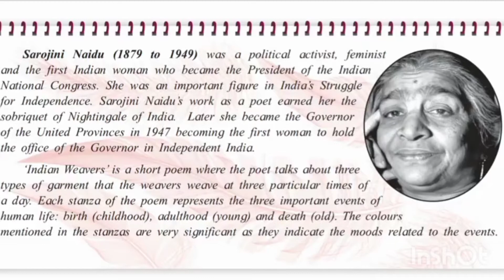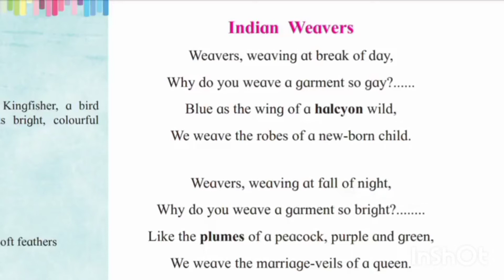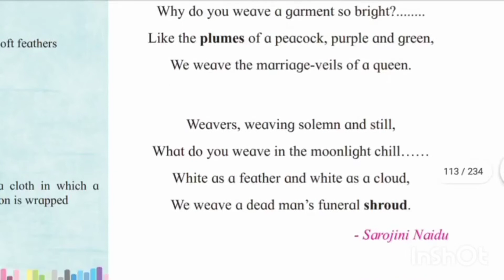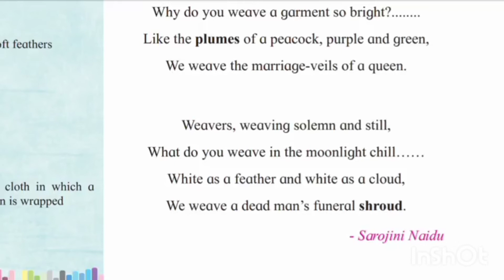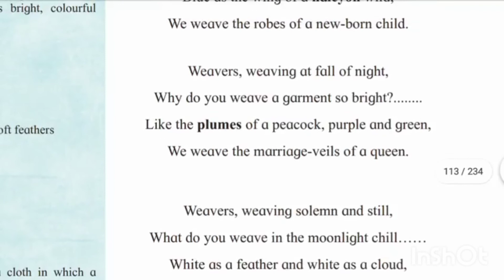2.2 Indian Weavers | Class 12 English | Full explanation in Hindi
Hi everyone
Welcome to Maurya Education

 Indian Weavers | Class 12 English Yuvakbharti explanation in Hindi ||

2.2 Indian Weavers | 12th std English ICE BREAKERS explanation in Hindi ||

The ‘Indian Weavers’ is a small lyric in three stanzas of four lines each included in the “Folk Songs” section of The Golden Threshold. In each stanza, a question is asked in the first two lines, and it is answered in the remaining two lines. Weaving is one of the most important of the folk vocations in India, and the weavers are important folk characters. Sarojini Naidu has skillfully retained the simplicity and lilting music of a folk song, even though the lyric has a symbolic significance and a rich texture having layers within layers within of meaning.

In twelve lines, the poetess had provided a symbolic representation of man’s journey from birth to death. The weavers are the Fates of Greek mythology weaving the web of life, or the Indian Trinity-Braham, Vishnu and Mahesh the Lord of man’s destiny, those who create and regenerate through Death itself. Their process of creation is an endless one like the weaving of the weavers from morning till night. The poetess observes some weavers weaving a bright beautiful cloth at the break of day, and asks them why they are weaving such a gay cloth. The weavers reply that they are weaving it for the dress of a newly born child. That is why the cloth they weave of a blue colour, as blue as the wing of a Kingfisher. The dawn of daybreak symbolises the beginning of life, the birth of new life, and blue symbolizes the depth and colour of the ocean out of which emerge the white swan and the white Lotus in the Hindu creation myths. It also into this world. the newborn into this world. The newborn child is an expression of the creatives powers and the creative joy of Brahma, the supreme. Hence it is in the fitness of things the garment woven for him should be blue in colour, gay and bright.

At nightfall the poetess Sarojini Naidu finds the weavers, weaving a cloth, bright and multi-coloured, and asks them for whom they are weaving a cloth of such variegated colours. The weavers tell her that they are weaving a cloth of purple and green colour, magnificent and colourful like the feathers of a peacock, for the bridal dress of a Queen. Purple and green are the colours of blood and sap (the green fluid in the veins of trees and plants) and
so symbolic of fertility and growth.